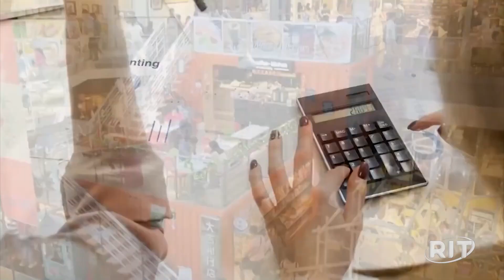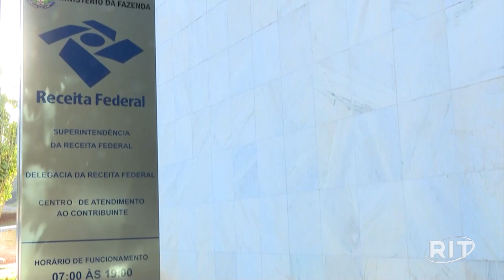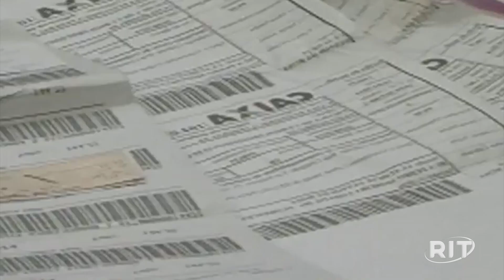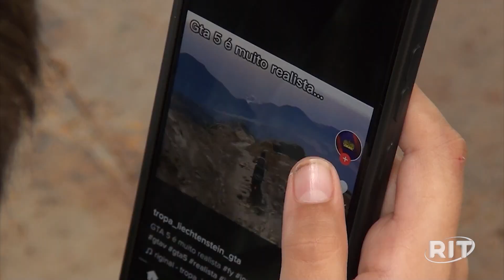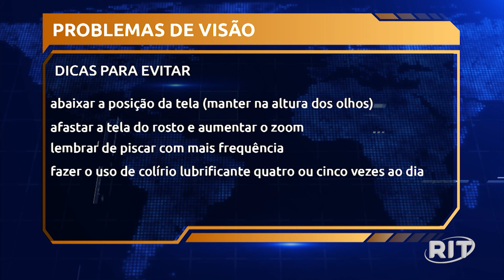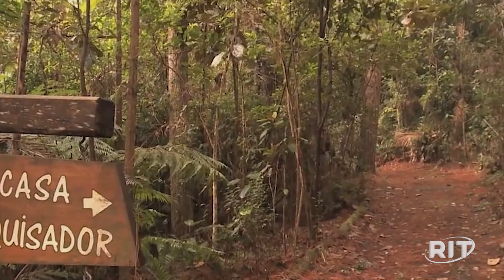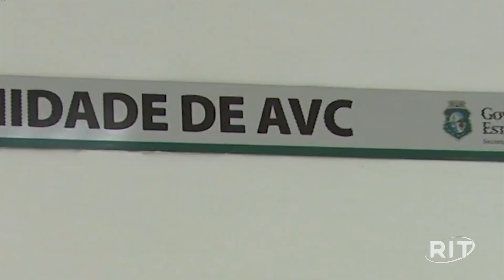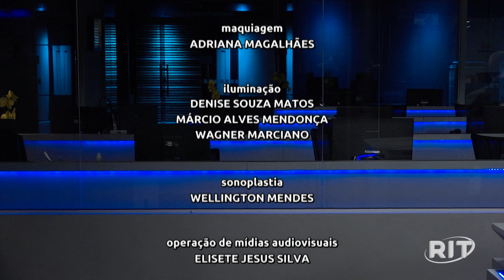Jornal das 22 | Terça-feira (21/fev/2023)